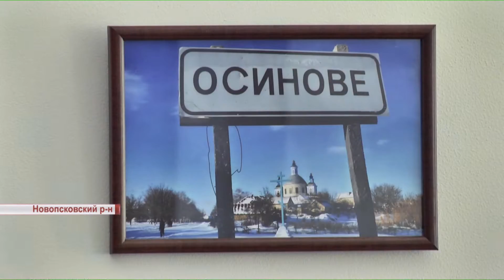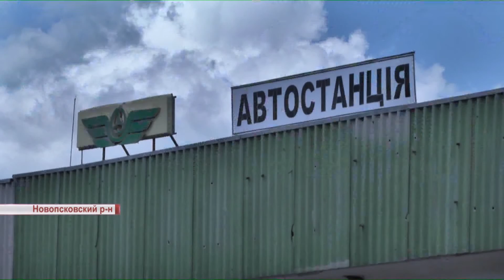Новопсковская территориальная громада готовится к празднованию своего двухлетия